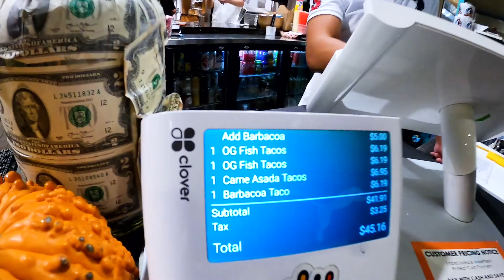DAY IN THE LIFE WITH A PROFESSIONAL FOOTBALLER | SERGIO RIVAS | NEW MEXICO UNITED VS SAN DIEGO LOYAL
Come behind the scenes and see what it's like to travel alongside the team during our trip to San Diego to face off against the San Diego Loyal.